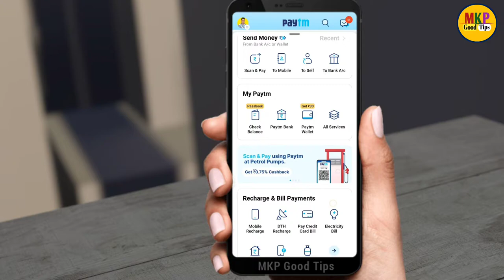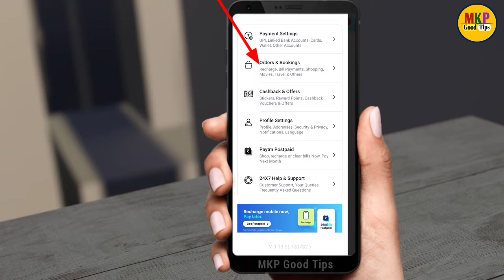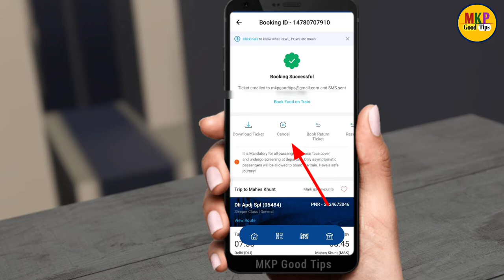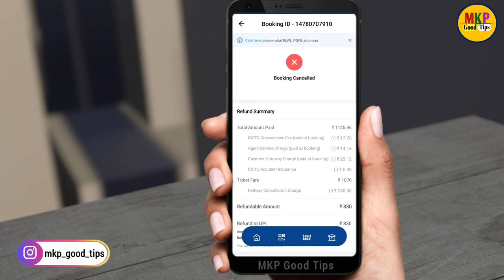paytm se train ticket cancel kaise kare ! how to train ticket cancel in paytm ! train ticket cancel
paytm se train ticket cancel kaise kare ! how to train ticket cancel in paytm ! how to cancel irctc train ticket in paytm ! how to cancel train ticket online in paytm ! train ticket cancel kaise kare

 Yono sbi app ka password nikale